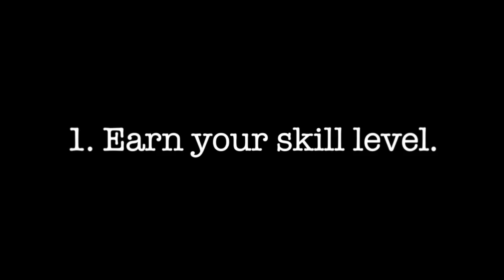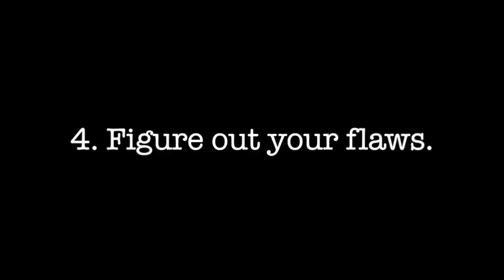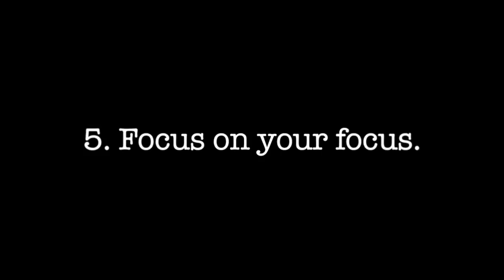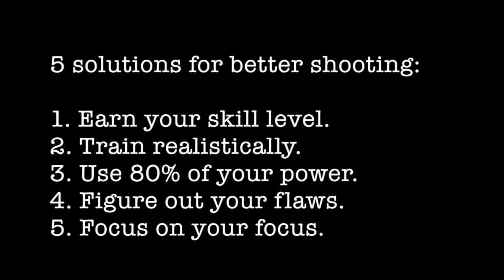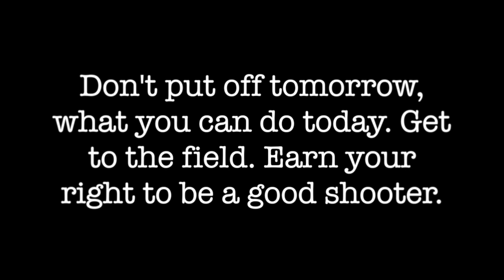How to shoot a soccer ball with power & accuracy | How to kick a football like a pro | 5 tips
How to shoot a soccer ball with power & accuracy | How to kick a football like a pro | 5 shooting tips to help you improve your soccer shooting skills. In this video you will learn how to kick a soccer ball with power and accuracy. But learning how to kick a football with power and accuracy doesn't come from watching a video.

It comes from lots of practice. Videos like these can obviously help you learn how to shoot a soccer ball like a pro (and I have lots of shooting tutorials to help you get started):

How to shoot a soccer ball with power - how to kick a soccer ball WITH POWER ► how to shoot a football with power -

How to shoot a soccer ball with accuracy - How To Kick A Soccer Ball ► How To Kick A Football ► How To Shoot a Soccer Ball or Football

How to kick a soccer ball with power - How To Shoot A Soccer Ball - 6 Crucial Soccer Shooting Skills Every Player Needs To Master

How to kick a soccer ball with accuracy - How to shoot a football with power and accuracy | How to shoot a soccer ball perfectly for beginners

How to strike a soccer ball like a pro - Practicing how to shoot a soccer ball ► Improve soccer shots and soccer shooting technique

How to strike a football like a pro - How to kick a soccer ball with power and accuracy ► how to shoot a football ► soccer shots tutorial

BUT. at the end of the day... what is most important is how much practice you put into your shooting.

If you have any questions you’d like to ask me you can:

1) Comment on this video

Now that you know how to shoot a soccer ball with power and accuracy and how to improve your soccer shooting skills it's time to put in the practice.

Take everything you've learned about how to kick a football like a pro and put it into your daily training.

Most importantly...